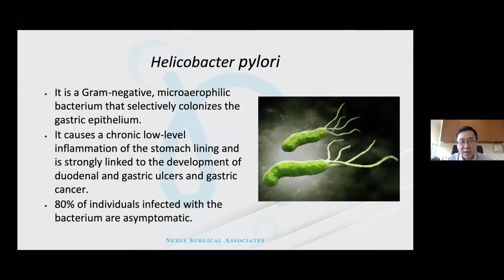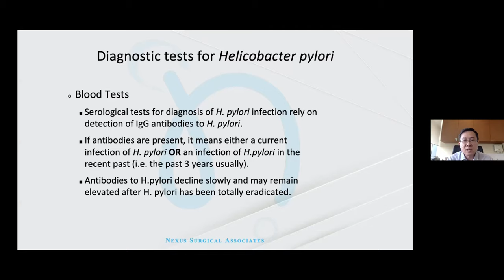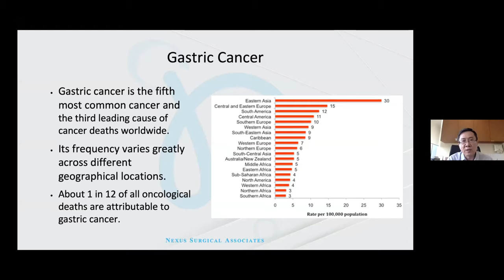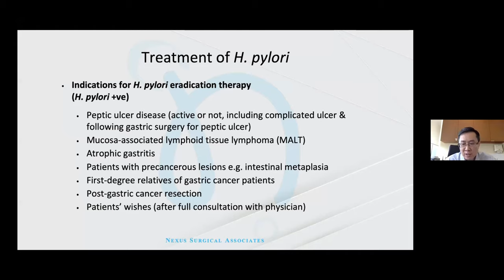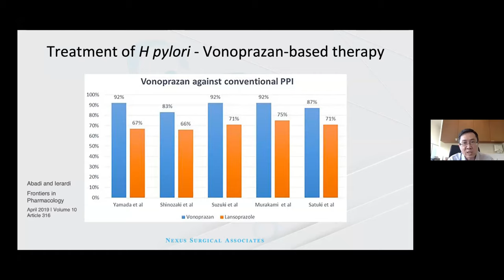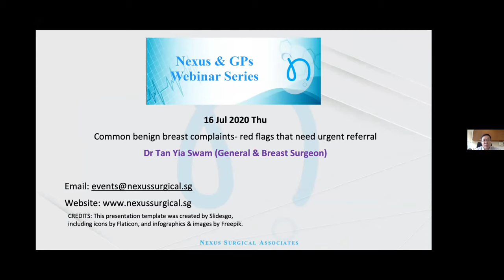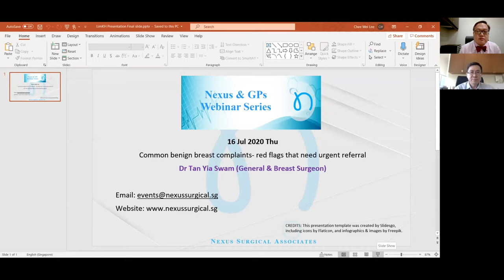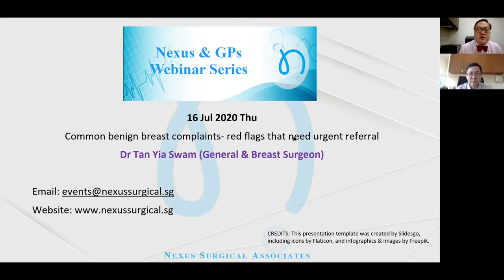H. Pylori Eradication and Gastric Cancer with Dr Lim Khong Hee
Nexus Surgical has organised a year-long series of webinars for Family Physicians and General Practitioners. This broad-based series will include topics across the spectrum of specialities with topics chosen to reflect the types of conditions seen in their busy practices.
We hope to provide updated information and knowledge to our participants from each presentation, point out key pitfalls, red flags, and the latest guidelines for diagnosis and management.

Webinar Date: 2 July 2020
Speaker: Dr Lim Khong Hee, Specialist in General Surgery at Nexus Surgical
Synopsis: Infection with Helicobacter pylori increases the risk of developing peptic ulcer disease and gastric cancer. This presentation will provide a better understanding of this pathogen and its treatment for practicing physicians.

ABOUT US:
Founded in 2010, Nexus Surgical aims to provide safe, evidence-based, cost-effective surgical services. Our surgeons' diverse expertise enables us to cater to a wide range of general to complex surgical conditions, from diagnosis to treatment.